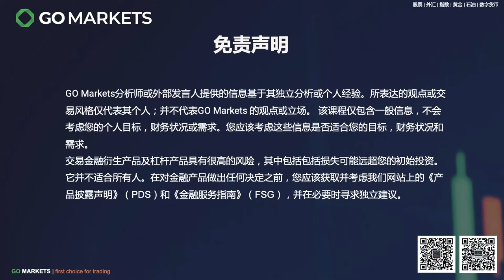中国2022年计划适度开展基础设施投资，推动澳洲传统矿业股再创新高 | GO Markets 每日财经点评